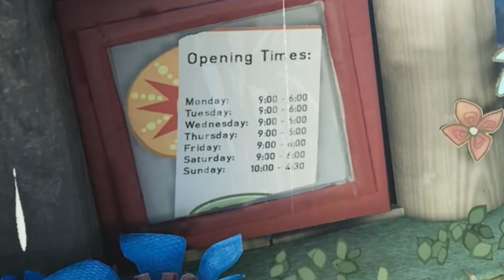Monke and Super Frog - Sackboy: A Big Adventure Part 6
Welcome to the video! Get ready to embark on a thrilling journey through the whimsical world of Sackboy: A Big Adventure with me in this exciting gameplay series!

In this series, I'll be diving headfirst into the vibrant and imaginative universe of Sackboy, taking on challenging levels, collecting goodies, and unraveling secrets along the way. Whether you're a fan of platformers, adventure games, or just looking for some lighthearted fun, you're in for a treat!

Join me as I explore every corner of Craftworld, tackling obstacles, solving puzzles, and encountering quirky characters. With its delightful visuals, catchy soundtrack, and intuitive gameplay mechanics, this game promises an experience that's both entertaining and heartwarming.

So, grab your controller and let's dive into the excitement together! Whether you're here for the nostalgia, the laughs, or the thrill of the adventure, there's something for everyone in this series.

And if you enjoy what you see, consider sharing it with your fellow gaming enthusiasts!

Get ready to unleash your creativity and join me on this epic journey through "Sackboy: A Big Adventure"!